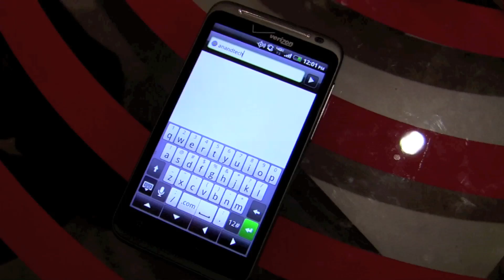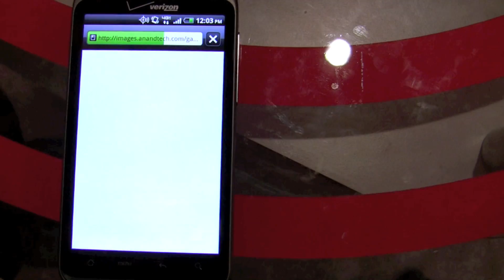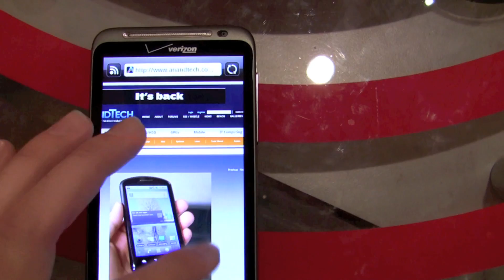HTC Thunderbolt: 4G LTE Demonstration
HTC Thunderbolt running on Verizon's 4G LTE network at CES 2011 demonstrating page load speed, simultaneous 1x voice and 4G data.